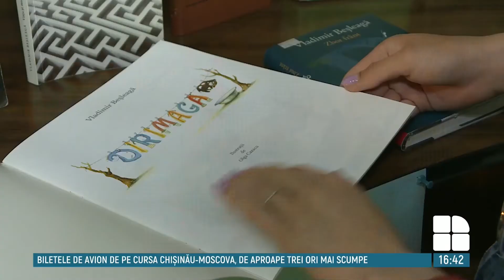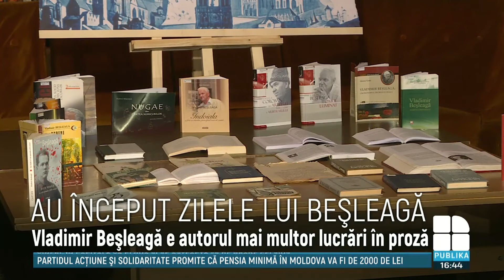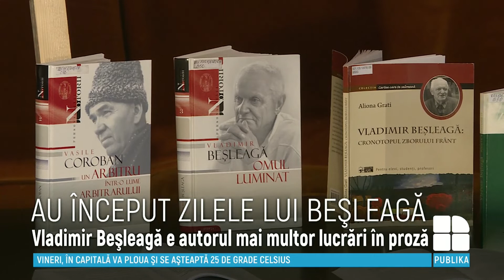La cei aproape 90 de ani, Vladimir Beşleagă continuă să scrie ce simte şi vede în acestă lume